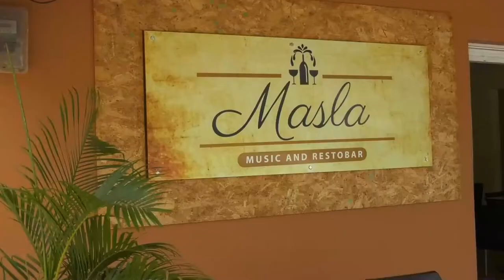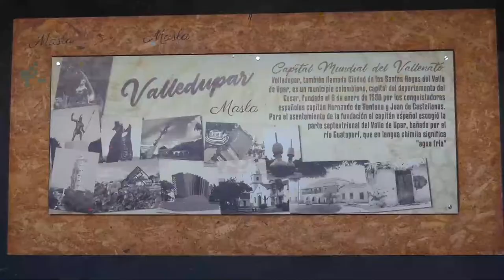ALCALDIA DE CODAZZI DOTÓ INSTITUCIÓN EDUCATIVA DE CASACARÁ